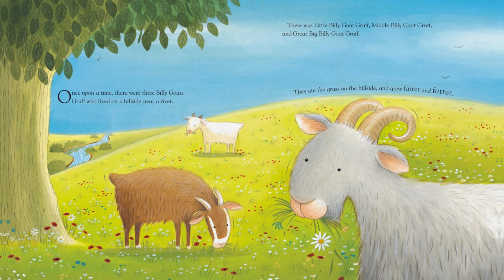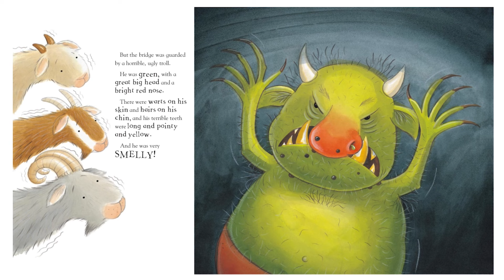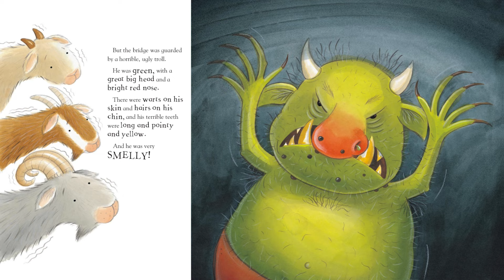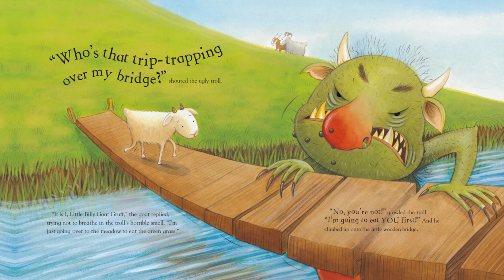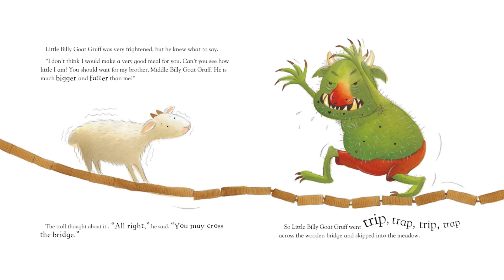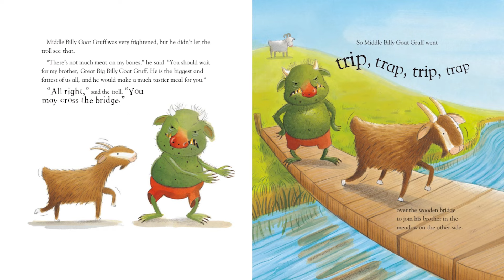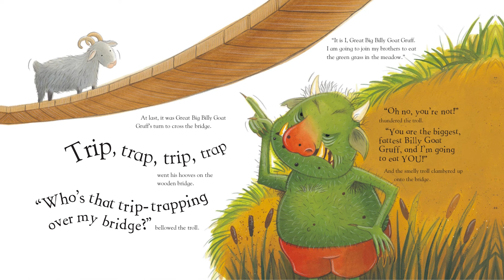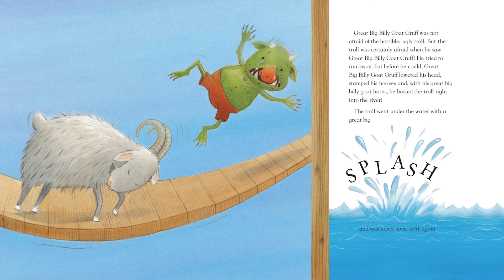The Three Billy Goats Gruff - Read Aloud Kids Book - A Bedtime Story with Dessi! - Story time